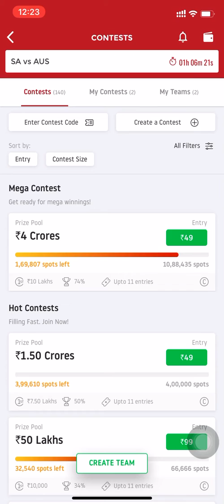South africa vs australia 3rd odi dream 11 prediction team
South africa vs australia 3rd one day update regarding pitch and all